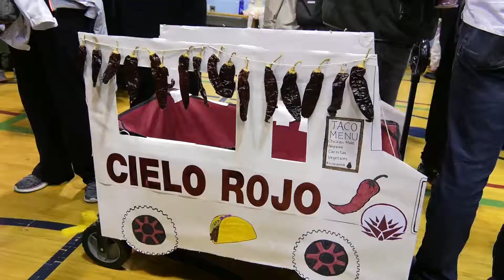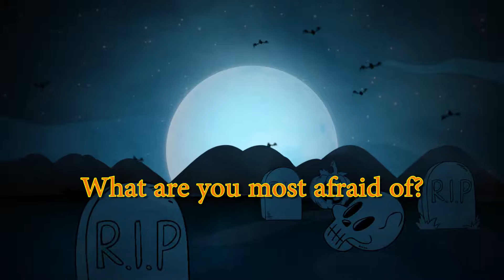Monster Bash 2018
Takoma Park's annual Monster Bash brought to youby the Takoma Park Recreation Department